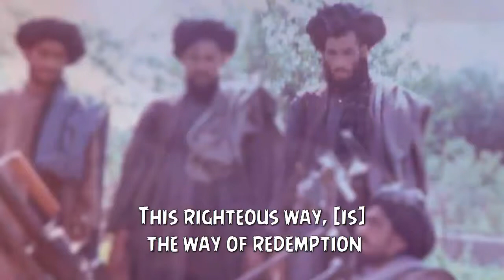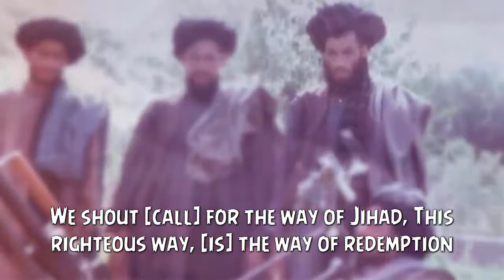Mullah Mohammad Omar - ملا محمد عمر / Sunni Farsi Nasheed‎